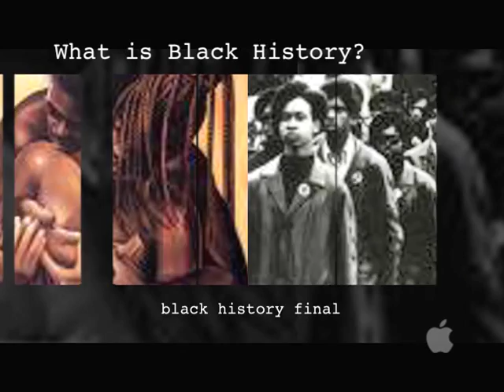AVP-230 DVD Menu Assignmen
Menu had to be created for a video project